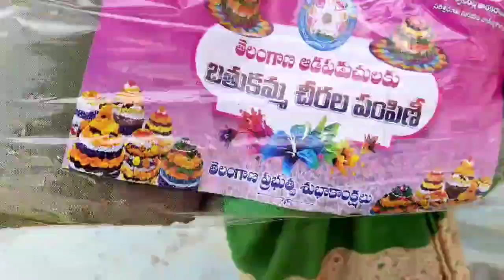Village Vlog-9#sudden gaa మంటలు వచ్చాయి/By Ramya Telugu channel